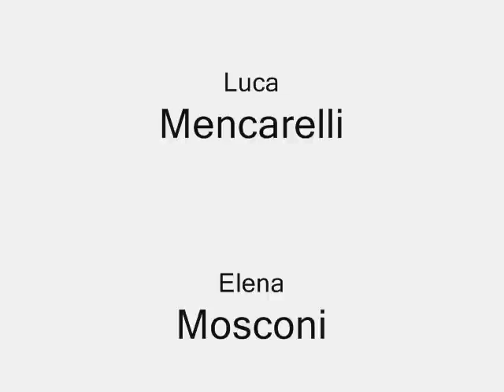Giuseppe e Maria - Presepe Vivente Tarquinia 2011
Incontro con Elena e Luca: i ragazzi che interpretano Maria e Giuseppe nella III edizione del Presepe Vivente di Tarquinia, 22 Novembre 2011.